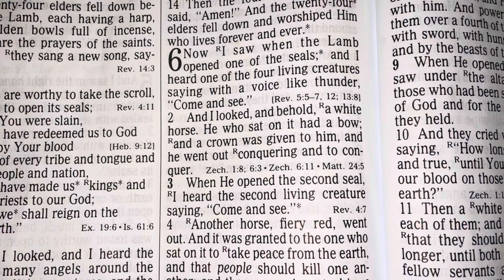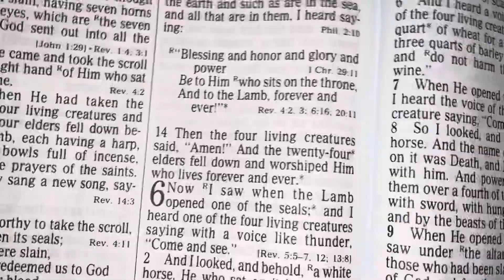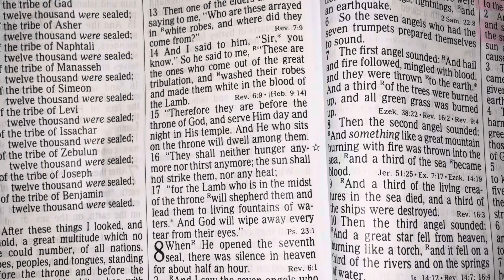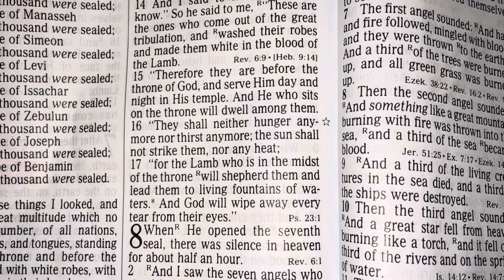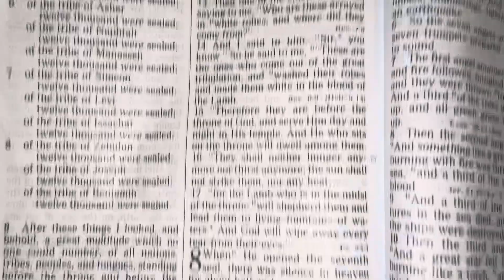REVELATION Chapter 7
The 144,000 Israelites bible scripture dailyscripture jesus revelation biblereading nkjv scripturereading ##144000